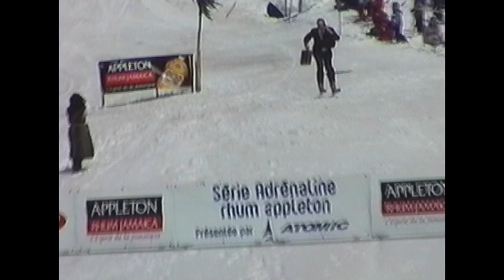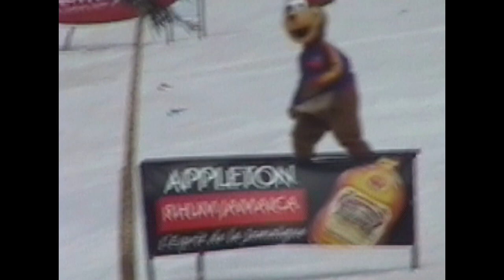Tremblant "CARIBOU CUP" (Showtime) April "2003"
Filmed & Edited by Artist WALTER PANKIW "Figurative / Portrait / Landscape" Oil Paintings
07:48  CELINE DION (I'M ALIVE)
19:45  DJ OTZI (HEY BABY)
31:14  BEASTIE BOYS (YOU GOTTA FIGHT FOR YOUR RIGHT) TO PARTY
43:06  CREEDENCE CLEARWATER REVIVAL (PROUD MARY)
45:08  ROBERT CHARLEBOIS (ENTR' DEUX JOINTS)
46:24  DIDO (THANK YOU)
49:36  WALTER PANKIW (OIL PAINTINGS)